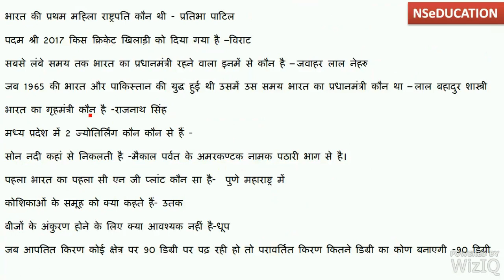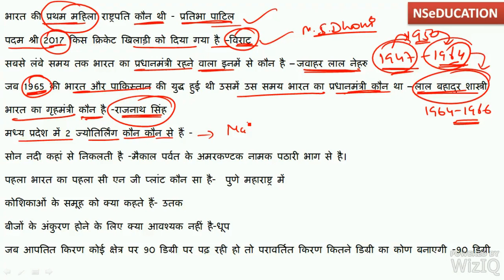QUESTIONS ASKED IN MP POLICE ON 22-08-2017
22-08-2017 को मध्यप्रदेश पुलिस भर्ती परीक्षा में पूछे गए प्रश्न
FOR PDF

इस लिंक पर जाकर आप देख सकते हैं की कैसे टेलीग्राम चैनल को ज्वाइन करना है.

➜ WATCH AWARDS AND HONOURS CURRENT AFFAIRS OF MP:-➜

VYAPAM  MCQs